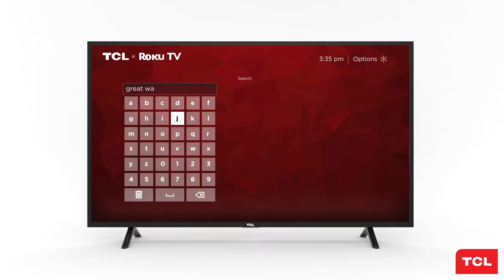Best Smart led tv for 2018 - TCL 55S405 55 Inch 4K Ultra HD Roku Smart LED TV 2017 Model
Click the below link to view this on Amazon

4-Series
The 4-Series 4K TCL Roku TV delivers all your favorite content with over 500,000 movies and TV episodes, accessible through a simple, intuitive interface in a sleek, modern design.